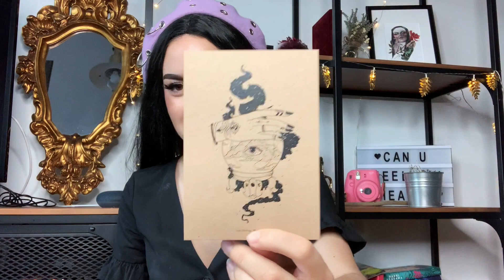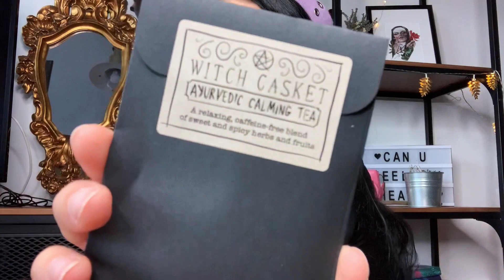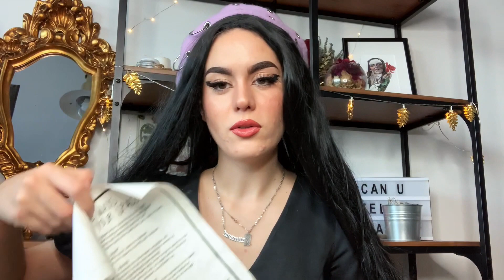UNBOXING WITCH CASKET SEPTIEMBRE 🔮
Hola a todas y todos! Que es lo que más os ha gustado del video? Que videos os gustaría ver por aqui?